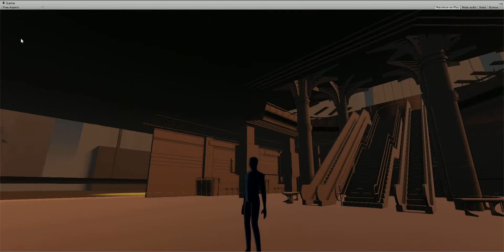Sci Fi Action Adventure Prototype in Unity 5 - Skyscraper Building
Flying around one of the skyscraper buildings that will play a central role in our story. We are developing a story driven sci fi action adventure game and will post our development updates on this channel.